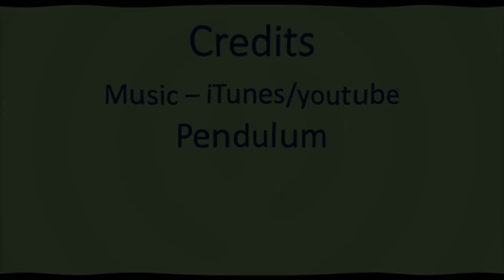WJMS February 23, 2023